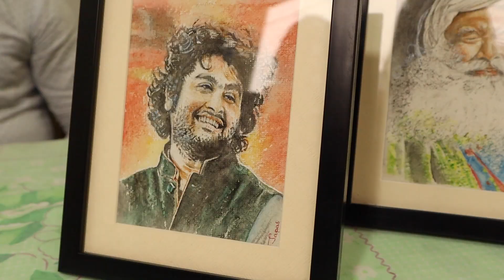Documentary On Biswa Bangla Shilpi Haat | HandCraft Fair SIliguri | Media Science Student work.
Biswa Bangla Shilpi Haat represents the authenticity and the essence of traditional crafts and merchandise of Bengal. It is home to the ancestral art creations. It solely depicts the ancestry and further serves as an approach to conserve the skill and authenticity through handmade art and crafts. Biswa Bangla Shilpi Haat is a haven for anyone who has an inclination for ancient handiwork or, traditional goods. Renowned for the exquisite traditional handmade products, Biswa Bangla Shilpi Haat mirrors the essence of Bengal even if it’s located in the far-flung northern plains of the state.